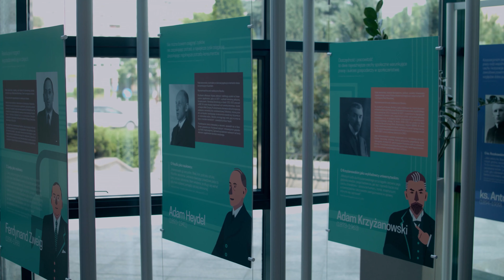AD, N - Oddział Okręgowy NBP w Kielcach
Oddział banku centralnego w Kielcach może się pochwalić 88-letnią tradycją. Swoją placówkę miał tu od 1924 r. Bank Polski, a jego spadkobierca, NBP, utrzymał ją jako swój oddział okręgowy. Obecnie siedziba kieleckiego oddziału NBP mieści się u zbiegu ulicy Warszawskiej i Alei Tysiąclecia Państwa Polskiego. Budynek został wzniesiony w latach 1995–1997; rok później został nagrodzony w ogólnopolskim konkursie „Budowa Roku 1998”.